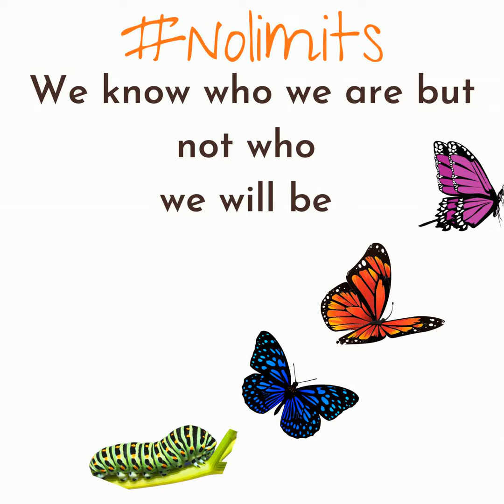Envisioning Possibilities Magnifying Abilities -Whitney and Krystal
No Limits Ep.55